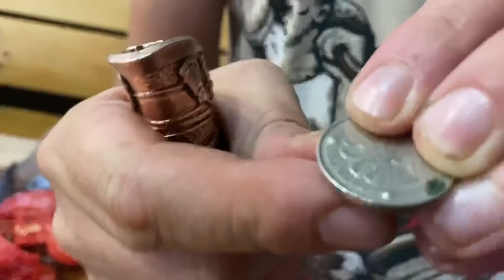Дилетант тестирует Финку из стали К340|Немного ушатал носик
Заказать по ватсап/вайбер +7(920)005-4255